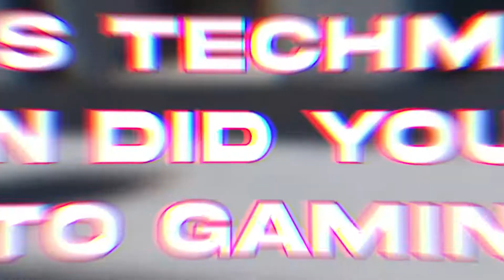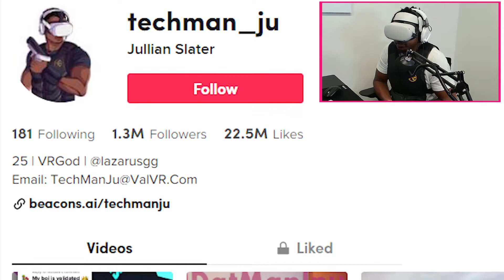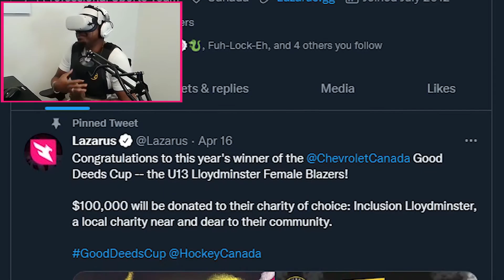Meet TECHMAN_JU | Lazarus Creator Spotlight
It's time to shine our spotlight on Techman_Ju! Techman shares how he grew on TikTok, how VR games changed his life, and what it's like being a VR God!

Get to know the real LZR Techman_Ju inside & outside of VR in this exclusive interview! I

NEW VIDEO: Lazarus, Techman_Ju
✸✸✸ Official Lazarus Partners ✸✸✸